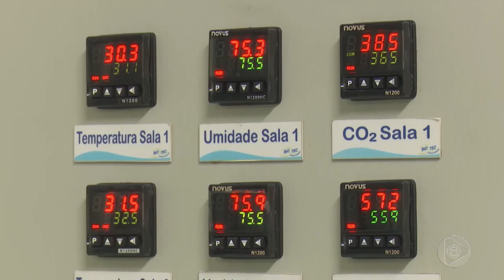6 Horas Notícias – 15 11 2019 04º Bloco